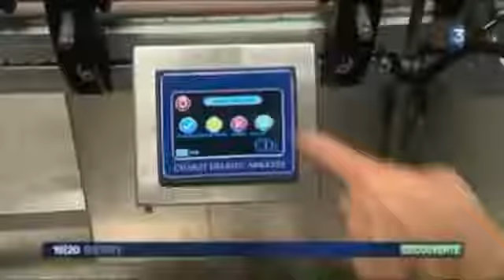Le Berry Cola - L'Atelier de la Bière (Reportage France 3)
Le Berry Cola - Cola Artisanale recette 100% Berichonne par L'Atelier de la Bière - 36320 Villedieu-sur-Indre

Reportage fait par France 3 (2012)